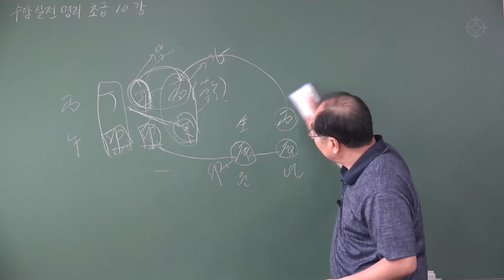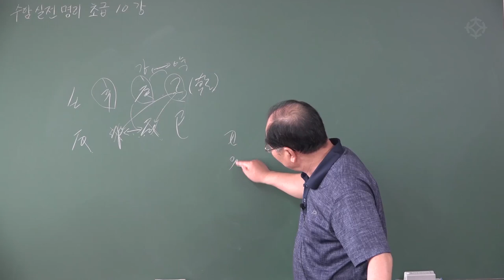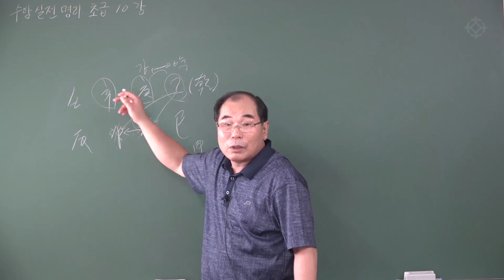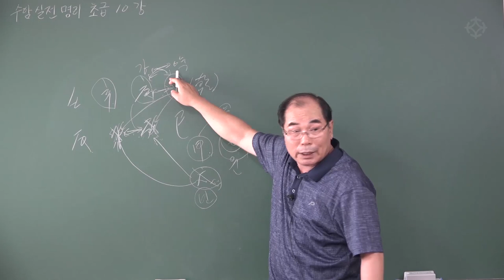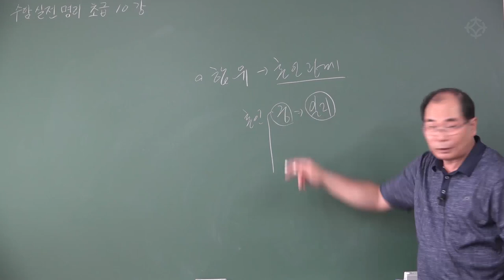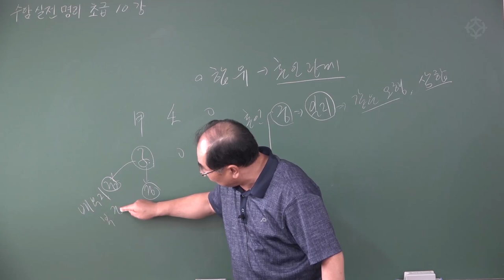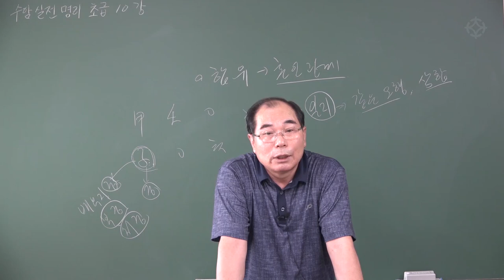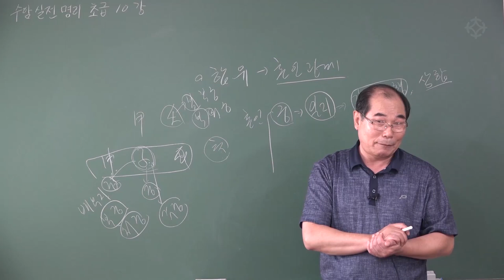명리 공부 시작하기 : 기초 명리 '합유' - 수암 연태희 선생님